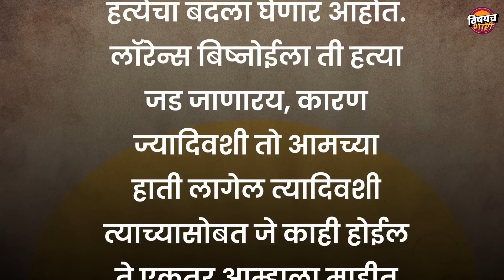गँगस्टर लॉरेन्स बिश्नोईला जीवे मारण्याची धमकी कुणी दिलीये | Bishnoi vs Bambiha Gang | Vishaych Bhari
सलमान खानने जर आमच्या जोधपूरच्या मंदिरात जाऊन बिष्नोई समाजाची माफी मागितली नाही तर आम्ही त्याला मारणार तसंच सलमानला मारणं हेचं माझ्या जीवनाचं अंतिम ध्येय आहे असं खळबळजनक विधान करणाऱ्या लॉरेन्स बिष्नोईचा थेट जेलमधूनचं इंटरव्युव्ह प्रदर्शित झालाय. प्रसिद्ध पंजाबी गायक सिद्धू मुसेवाला हत्याकांडातील तो मुख्य आरोपीय. सगळीकडं जॅमर लावलेले असताना जेलमध्ये बसून मोबाईल वापरणं, मुंबई पोलिसांकरवी सलमान खानला धमकी दिल्याचा खुलासा करणं, लोकांच्या हत्यांचं प्लॅनिंग करणं अशा अनेक दुष्कृत्यांमुळं लॉरेन्सची पंजाब, हरियाणा आणि राजस्थान मध्ये बेक्कार दहशत पसरलेलीय. पण कित्येकांसाठी कर्दनकाळ बनलेल्या त्या लॉरेन्सलाचं आता जीवे मारण्याची धमकी देण्यात आलीये. सिद्धू मुसेवालाच्या हत्येचा बदला घेणारं असल्याचं सांगून पंजाबमधील बंबीहा गँगने ती धमकी दिलीये. त्यामुळं आता ही बंबीहा गँग कोणय, त्यांचा लॉरेन्स बिष्नोई गँगशी नेमका काय वाद आहे याची चर्चा सगळीकडं रंगायला लागलीये. त्यानिमित्ताने त्या संपूर्ण प्रकरणाचा घेतलेला हा थोडक्यात आढावा